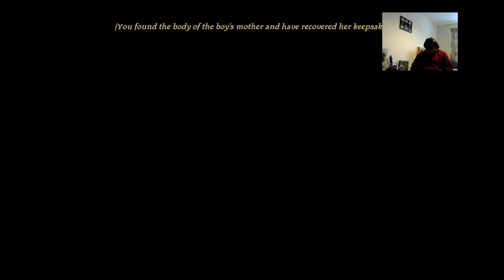Dragon Age Origins Episode 3: Fear and Lothering in Ferelden